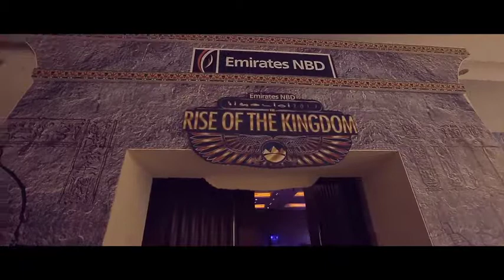E NBD WildFire 2017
All Copy rights are reserved to Events Plus Egypt.
Events Plus Egypt - Managing To Perfection